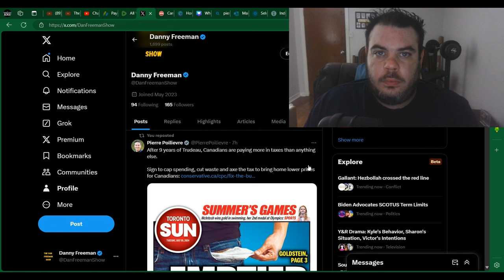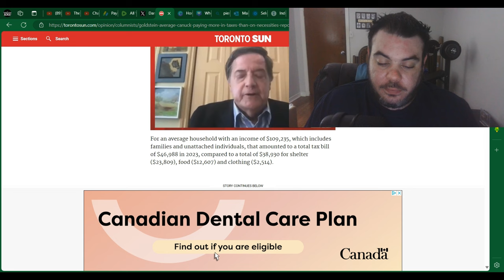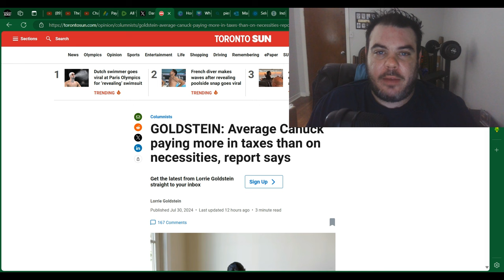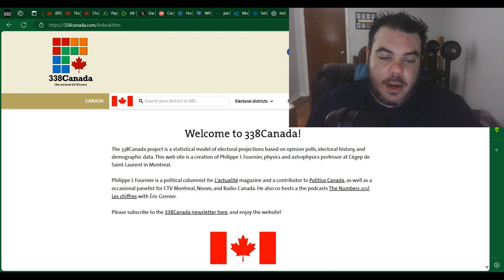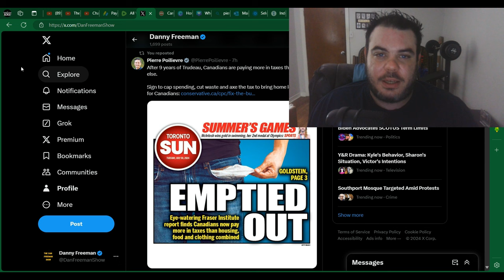Pierre Poilievre CRUSHES Justin Trudeau